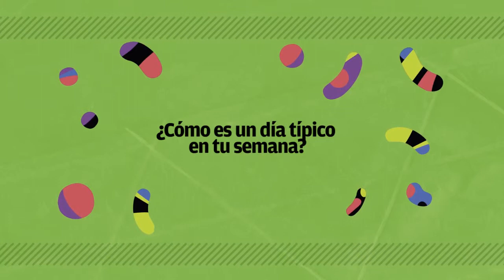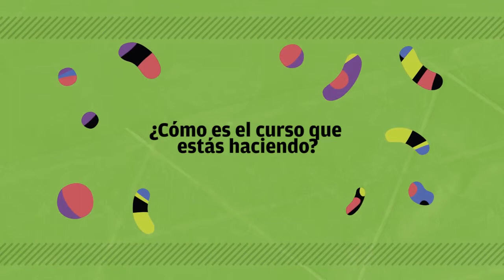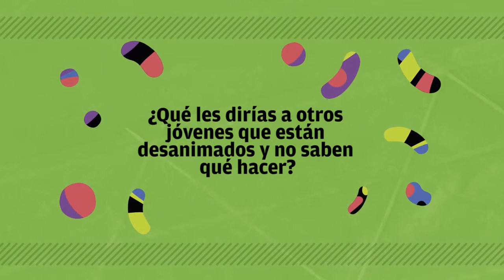Mes de las juventudes 2013-Camila cuenta su experiencia con Jóvenes en red y Uruguay Crece Contigo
Camila Calvete tiene 18 años. Cuando quedó embarazada fue contactada por un equipo del Programa Uruguay Crece Contigo y luego entró en el Programa Jóvenes en Red. Tiene a su cargo a su hijo de cinco meses y a un hermano de trece años. Trabaja ocho horas y está realizando un curso de logística con inserción laboral. Le gustaría volver a estudiar y pasar más tiempo con su familia, a quien identifica como su gran fortaleza.